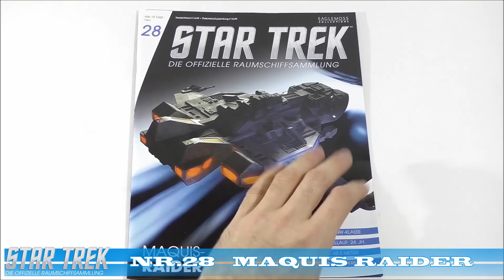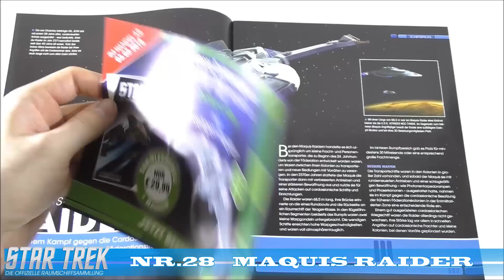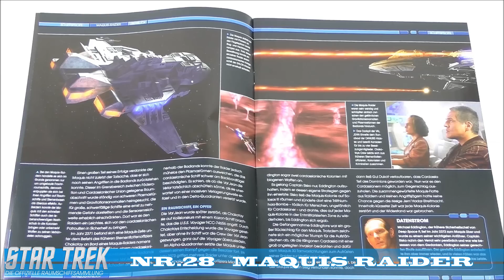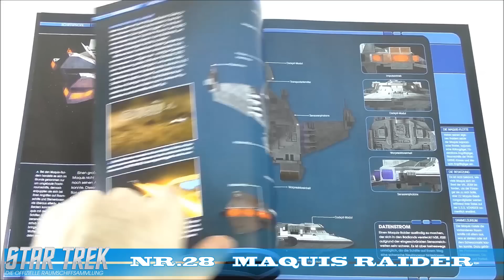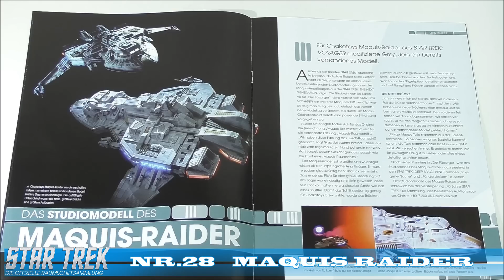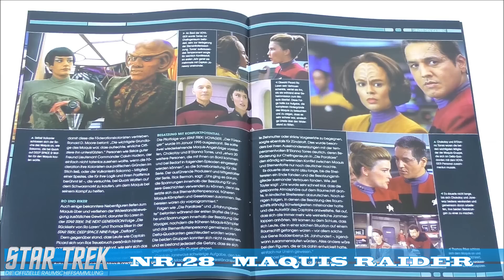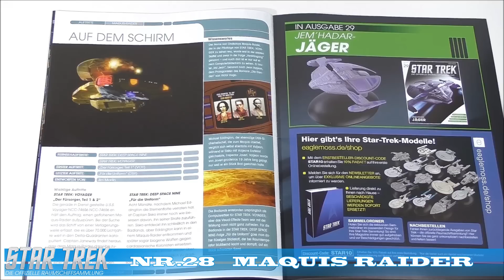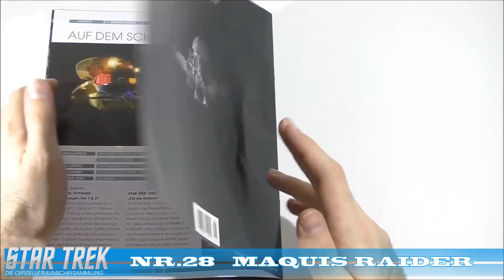✽STAR TREK: Die offizielle Raumschiffsammlung✽Nr.28 Maquis Raider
In der heutigen Ausgabe zeige ich euch den Maquis Raider, der durch Star Trek Voyager bekannt wurde. An Bord befanden sich u.a die späteren Crew-Mitglieder Chakotay und B'Elanna Torres.

Und für alle Trekkies gibt es hier eine weitere tolle Star Trek Fangruppe:
Für Fanpost und mehr gibts ab sofort mein Postfach:

Dark Schnegge Reviews
Postfach 11 44
31557 Hagenburg